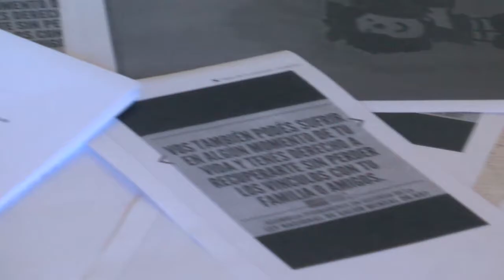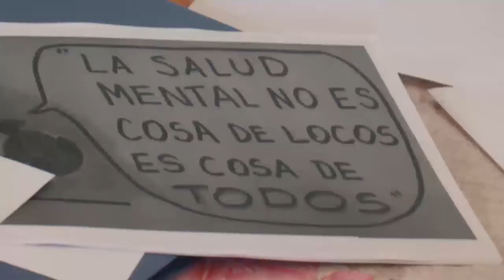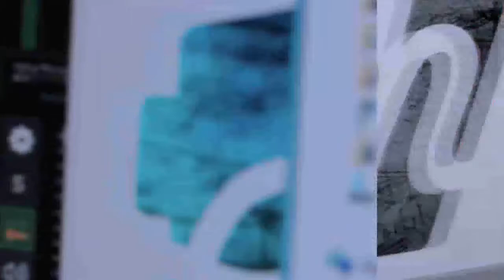ASAMBLEA PERMANENTE POR LA SALUD MENTAL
Usuarios, familiares y trabajadores del área de Salud Mental se reúnen desde hace casi dos años en la Casa de Medio Camino del barrio Parque Independencia y en el CISC con el objetivo de incidir en las políticas públicas orientadas a la temática.
Las asambleas son abiertas a toda la comunidad.